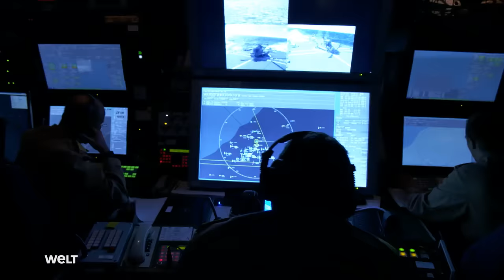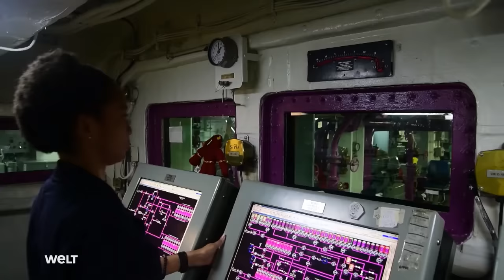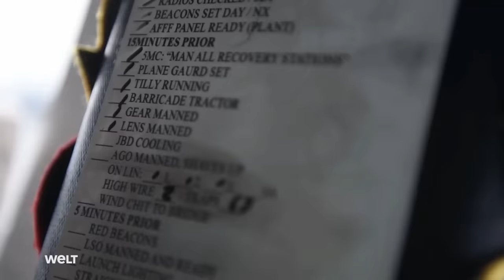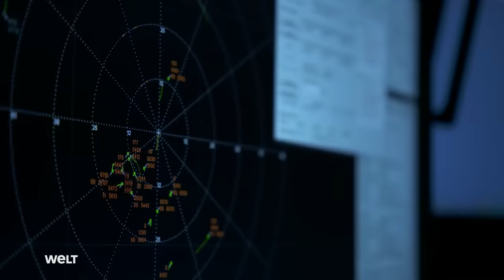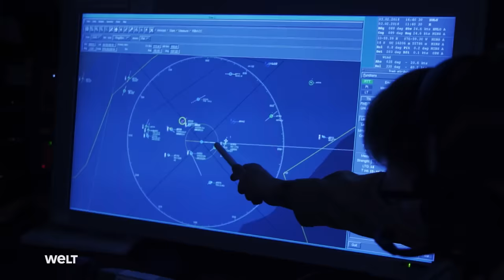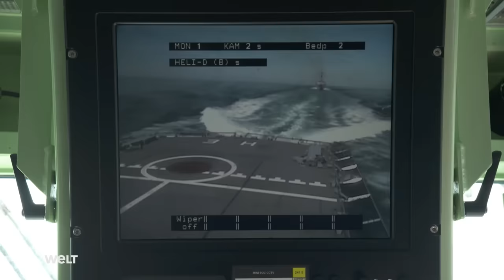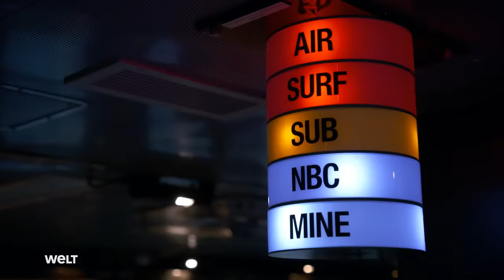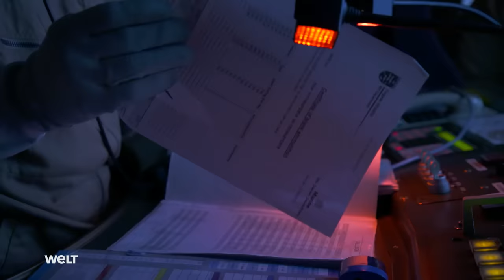Inside Navy Strategies (2) - Attack On The Atlantic | Full Documentary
During the training operation, the 7,000 crew members of the USS Harry S. Truman have to do hard physical work. The sailors will carry out and evaluate several thousand take-offs and landings until every little detail sits down. Because later in the battle decide only seconds about the survival of the pilots and the crew on board.

This 3-part series gives a fascinating insight into the secret world of international war battles in the vastness of the ocean. A mixture of unprecedented access to a real international (USA, GER, NOR) Nato mission exercise - originally shot at sea -, cutting-edge CGI revealing unseen details in the use and effect of latest weaponry, highly-decorated officers explaining the strategies behind maneuvers and rarely seen archive material puts the viewer in the front seat of what it means to defend a 100.000 tons air craft carrier in the open water.